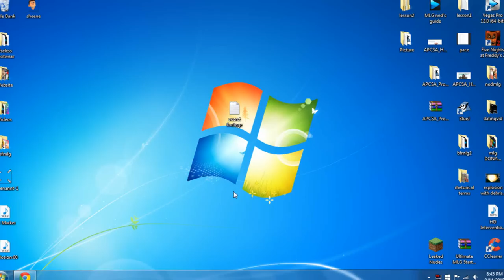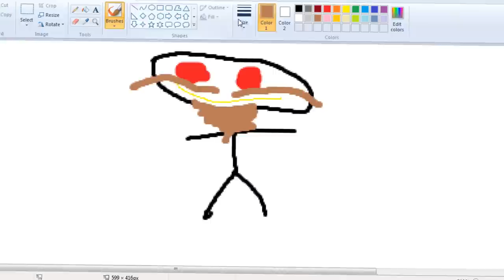How to be dank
The best tutorial ever